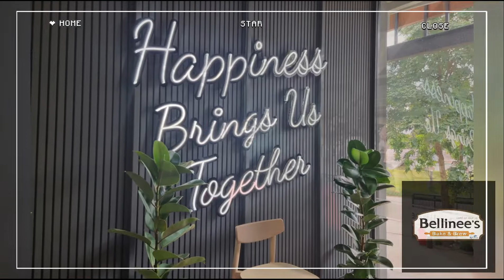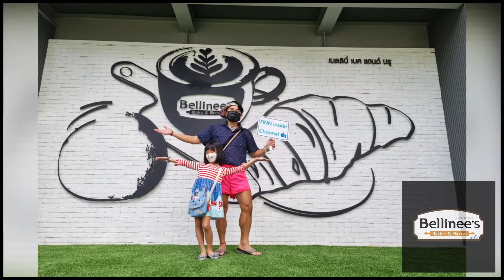Bellinee's Bake & Brew@Rayong-Riveside อันดับ 1 เรื่องความอร่อย Premium และอันดับหนึ่ง ในภาคตะวันออก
Bellinee's Bake & Brew@Rayong-Riveside

🏠 576/28 ถนนท่าบรรทุก ทางไปหาดแสงจันทร์ เมืองระยอง 21000

ททท(การท่องเที่ยวแห่งประเทศไทย)
TAT Contact Center เพื่อนร่วมทาง

สำหรับการท่องเที่ยว ของจังหวัดระยอง ในวิถี New Normal นอกจากการสัมผัสธรรมชาติ ของท้องทะเลหาดแสงจันทร์ ที่พักคุณภาพ เรื่องราวของวิถีแห่งอาหาร กับความเป็นสากล ก็ไม่เป็นสองรองใคร .วันนี้ FINN inside และน้องภูพิงค์ จะพามารู้จัก แบรนด์อาหารเครื่องดื่มและเบเกอรี่คุณภาพ ที่ครองใจและครองความเป็นอันดับหนึ่ง ในภาคตะวันออก
Bellinee's Bake & Brew@Rayong-Riverside
รังสรรค์วิถีการกินดื่ม ของชาวยุโรป ด้วยความร่วมสมัย มาพร้อมแนวคิด สีสันของการพักผ่อน อย่างมีสไตล์ ใจกลางเมืองระยอง ใกล้แหล่งท่องเที่ยว ที่สำคัญ สะท้อนให้เห็นถึงวัฒนธรรมการกิน ดื่ม ของคนไทย รวมไปถึงคนในท้องถิ่นชาวระยอง นักท่องเที่ยว ที่ได้สัมผัสความอร่อย โดยเชฟมากประสบการณ์ ท่ามกลาง บรรยากาศที่โอบล้อมไปด้วยธรรมชาติ ของป่าชายเลน ท้องทะเล และวิถีชุมชน
ด้วยเมนู เครื่องดื่มและอาหาร signature ที่สำคัญคือวัตถุดิบ ที่เป็นเกรดพรีเมี่ยม น้องภูพิงค์ อาสาพามาแนะนำ

- ครัวซองอัลมอนด์ หอมนุ่มละมุน ด้วยรสชาติของเนยแท้ สอดไส้ครีม โรยหน้าด้วยอัลมอนด์ หอมอร่อย
- ครัวซองฝอยทอง เปิดตัวด้วยความเป็นไทย พร้อมสู่สากล
- ครัวซองฝรั่งเศส ทางร้านเน้นเนยนำเข้าจากฝรั่งเศส เป็นอีกหนึ่งเมนู signature

- พิซซ่าฮาวายเอี้ยน แป้งพิซซ่า ที่เน้นสไตล์หนานุ่ม เสิร์ฟพร้อมสับปะรด และซอสพิซซ่า อบร้อนๆออกจากเตาที่หอมกรุ่น

เครื่องดื่ม

- กาแฟคั่วระดับกลางไปหาเข้ม ให้รสหวานน้อย เป็นอีกหนึ่งเครื่องดื่มที่สำหรับผู้ใส่ใจสุขภาพ
- ชาเขียวนิชิโอะ นำเข้าจากญี่ปุ่น สำคัญที่สุดคือให้รสสัมผัส ของชาเขียวแท้ ที่หารับประทานได้ที่นี่ที่เดียว วิธีการเสิร์ฟ แยก layer เป็น 2 layer
- Mix Berry สืบสานวัฒนธรรมการดื่ม ด้วยสไตล์การใช้โยเกิร์ต กับรสชาติของมิกซ์เบอร์รี่ พี่หนึ่งเมนูที่ลงตัวที่สุด
ด้วยทำเลที่ตั้ง ถือได้ว่า เป็น Icon สำหรับการท่องเที่ยวภาคตะวันออก อยู่ริมแม่น้ำระยอง รายรอบไปด้วยสายน้ำและป่าชายเลน สัมผัสบรรยากาศวิถีความเป็นไทย กับการตกแต่งร้านสะท้อนให้เห็นถึงวัฒนธรรมของชาวยุโรปร่วมสมัย อบอุ่น สบายและเป็นกันเอง ถืออีกหนึ่งศูนย์กลาง การเดินทาง
Bellinee's Bake & Brew@Rayong-Riverside การบริการ...สื่อความหมายถึงความรักและความห่วงใย ส่งผ่านเมนูอาหาร เครื่องดื่มและเบเกอรี่ คุณภาพ ของแบรนด์ ที่จะไม่ทำให้ทุกท่านผิดหวัง ทั้งคุณภาพระดับพรีเมี่ยม ในราคาที่จับต้องได้
Bellinee's Bake & Brew@Rayong-Riverside
พร้อมดูแลทุกท่าน ในฐานะเจ้าบ้าน ทั้งลูกค้าสายชิว สายฟิน สายชิคในแบบ คูลๆ เท่ๆ อย่างมีสไตล์ เรียกได้ว่า "เพชรเม็ดงาม"
จากประสบการณ์การเดินทางท่องเที่ยว การได้สัมผัสวิถีแห่งอาหารเครื่องดื่ม รวมถึงเบเกอรี่ กับการใส่หัวใจลงไปในทุกขั้นตอน ทำให้ผู้ใช้บริการ มีความสุข ตื่นตาตื่นใจ ตราตรึงใจ ในเวลาเดียวกัน ซึ่งตรงตาม Concept ความรัก ที่อยู่รอบๆตัว หรือ Love Is All Around ขอแนะนำ  Bellinee's Bake & Brew@Rayong-Riverside ให้เป็น สวรรค์ของการพักผ่อน อย่างมีระดับ ที่ทุกท่านไม่ควรพลาดด้วยประการทั้งปวง คิดถึงจังหวัดระยอง ต้องไม่พลาด Bellinee's Bake & Brew@Rayong-Riverside

Review เรา และน้องภูพิงค์ พร้อมด้วยคุณพ่อคุณแม่ของน้อง เดินทางตามนัด ที่เราจองเอาไว้ตอน 16:00 น ของวันจันทร์ที่ 8 พฤศจิกายน 2020 จอดรถเรียบร้อย ตั้งแต่ก้าวแรก สัมผัสได้ถึงความอบอุ่น อย่างมีสไตล์
การต้อนรับดีมาก ด้วยรอยยิ้มแห่งความประทับใจ น้องภูพิงค์รู้สึกยิ้มไม่หุบ เราไปนั่งที่โต๊ะที่เค้าจัดไว้ให้ ชอบบรรยากาศมาก เราได้เลือกอาหารจากเมนู ทุกคนสั่งอาหารตามใจชอบ หลังจากนั้น เราก็ลุกขึ้นถ่ายรูป จุดต่างๆ เพราะที่ร้านนี้เขามีจุดเช็คอิน มุมถ่ายรูปเก๋ๆ indoor Outdoor สุดชิค. อาหารมาครบ น้องๆพนักงาน ถามว่ารับอะไรเพิ่มหรือเปล่าคะ เราบอกว่า ไม่เป็นไร เดี๋ยวรอดูสักพักนึง ปรากฏว่าทุกอย่างทำให้เราอิ่มหนำสำราญสบายใจ หลังจากเช็คบิล ราคาไม่แพงเป็นกันเองมาก ถ้าเทียบกับคุณภาพ ความอร่อย ราคา ได้เวลากลับบ้านแล้ว น้องๆพนักงาน อุตส่าห์เดินมาส่งเราด้วย เป็นอีกหนึ่งทริปที่เราภูมิใจและประทับใจมาก ได้ภาพสวย มาเล่าให้เพื่อนๆฟัง ทั้งในวงใน ใน Google Map ในบล็อคดิท และที่สำคัญคือ ใน FINN inside ลืมบอกไป ที่นี่เขาใส่ใจวิถี New Normal ทั้งเรื่องความสะอาด สุขอนามัย เรียกได้ว่าจะเที่ยวได้อย่างมั่นใจเลยน้า แล้วเราหวังว่าจะได้พบทุกคนที่นี่อีก เร็วๆนี้น้าา